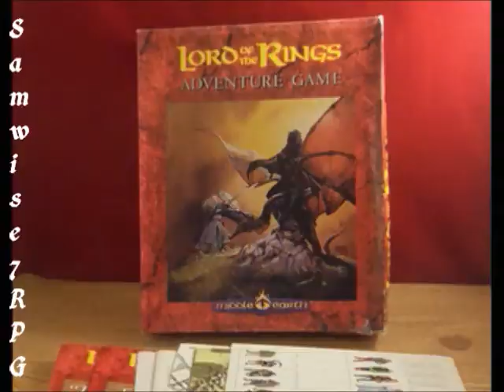Cleric Trade Domain for Dungeons & Dragons 5E / 5th Edition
Creative Commons Music:
"Wounded Knee 1890" by Interlude